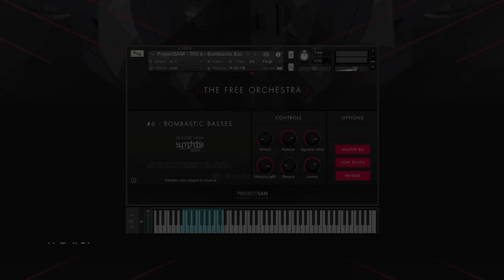ProjectSAM's The Free Orchestra - #6: Bombastic Basses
TFO #6: "Bombastic Basses" features a dark cello/contrabass ensemble playing staccato notes. The string group was recorded exactly as is: seated together on the concert stage, performing the samples with a written octave difference between the cellos and basses.

Pressing harder triggers a full orchestra staccato, recorded with strings, brass, percussion & piano. This layer is perfect for adding accents to the softer cello/contrabass staccato layer. The velocity split point for the two layers can be set using a dedicated control in the interface.

Dedicated Kontakt interface
TFO #6 once again features a dedicated Kontakt interface with a set of useful controls to adjust the envelope, reverb, filter and other elements of the instrument. The Low Synth button adds some additional, cinematic low end to the orchestra, a common method used in film music production. The Free Orchestra does not come with a Kontakt Player license and therefore requires the full version of Kontakt. All Free Orchestra patches have been formatted for Kontakt 5.6.8.

Open sample pool
Bombastic Basses comes with an open 44.1 kHz/24 bit sample pool. This means that you can directly access the wave files and use them on any platform that can handle wave files. Example are Ableton, Cubase, Pro Tools, FL Studio, HALion, Falcon – or your vintage hardware or Eurorack sampler.

Notes
Full version of Kontakt required.